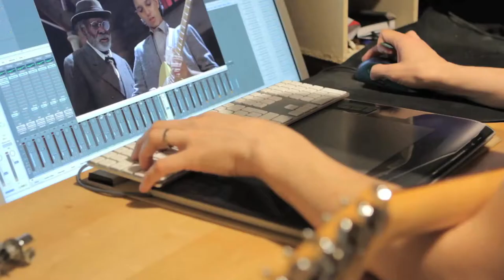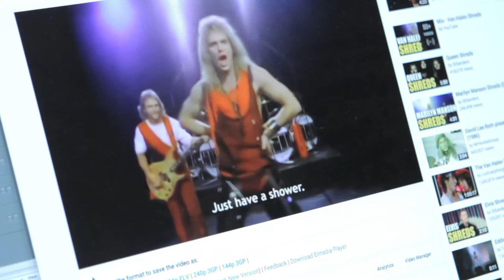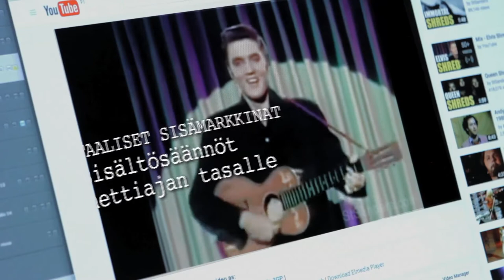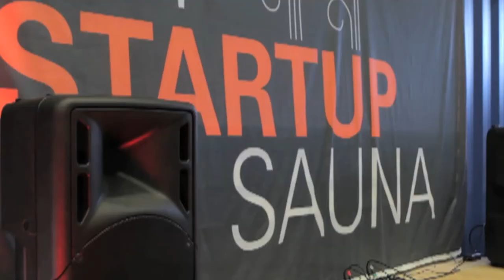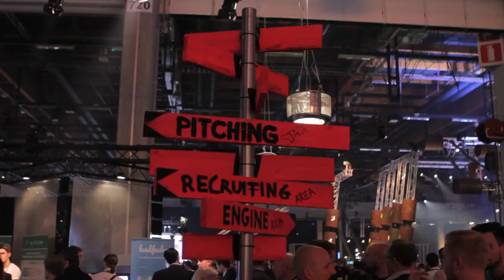EU lyhyesti: Digitaaliset sisämarkkinat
EU tavoittelee digitaalisia sisämarkkinoita vuoteen 2020 mennessä. Miksi asia on tärkeä myös monelle suomalaisfirmalle?

Video on osa ulkoministeriön Eurooppatiedotuksen "EU lyhyesti" -julkaisusarjaa.

Tekijät:
Ohjaaja, toimittaja, käsikirjoittaja: Kirsi Crowley
Ääni: Kirsi Crowley
Leikkaaja: Brian Manuel
Grafiikka: Brian Manuel, Eurooppatiedotus